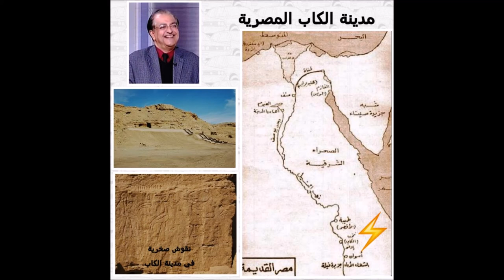بسام الشماع على الشرق الاوسط 14 يوليو 2017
نقوش صخرية قديمة